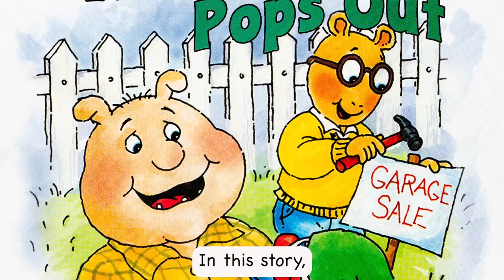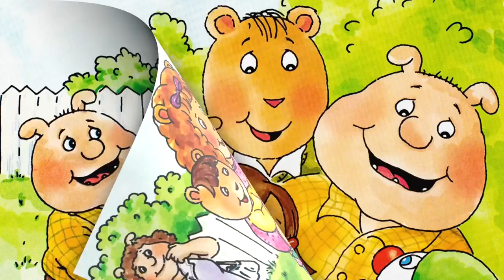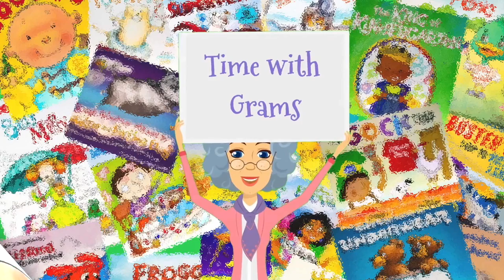Read along | The Truth Pops Out from the Arthur Series (with Highlighted words!)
Binky finds out the hard way that it isn't always easy to tell the truth.  Let's see what happens!

Written by Marc Brown

Learning bonus!  Follow along as the words are shown on the screen to build reading skills.

If you like this video,  please consider supporting my work and buy me a cup of coffee